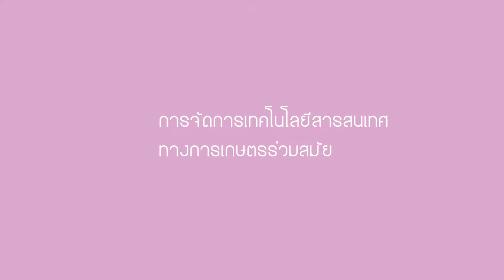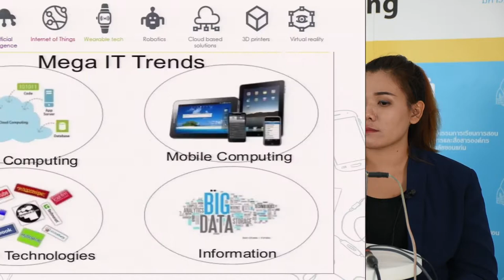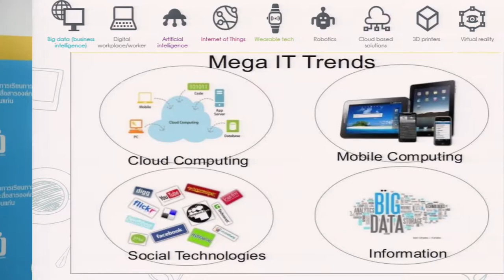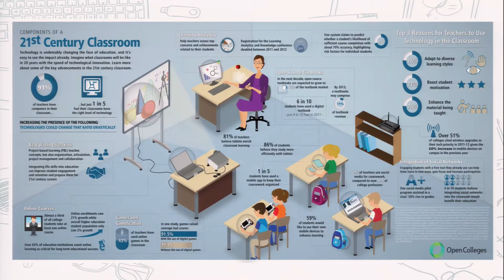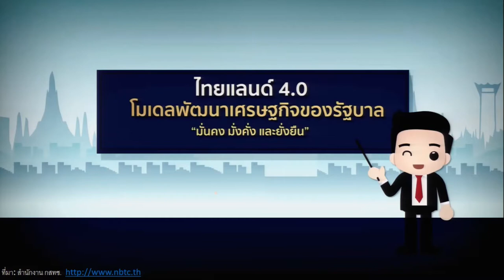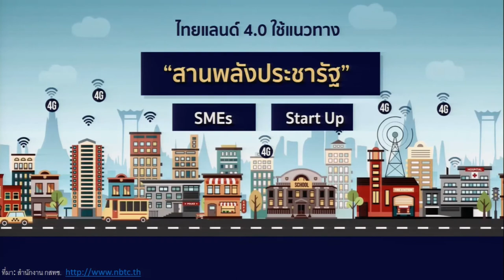เทคโนโลยีสารสนเทศร่วมสมัย